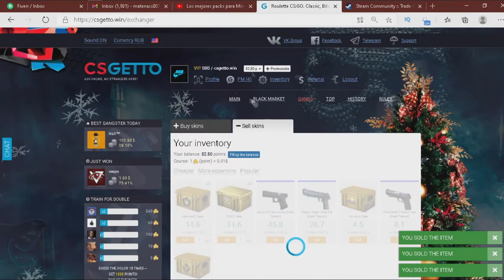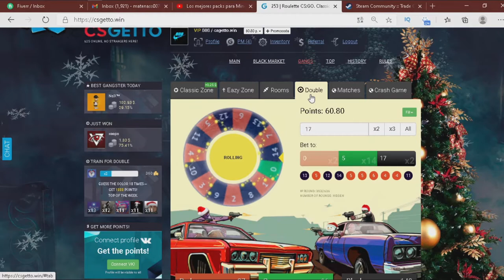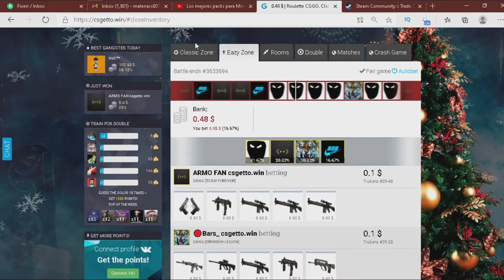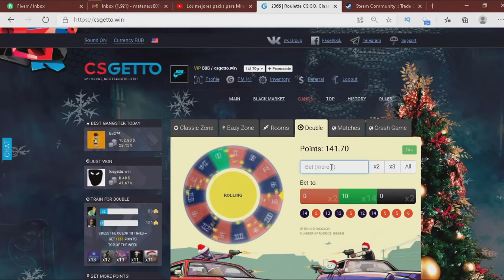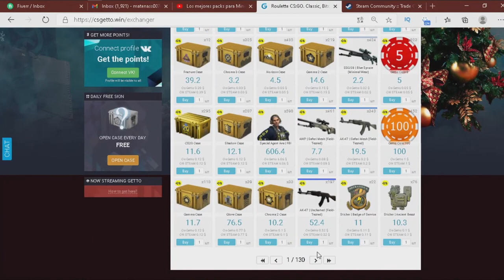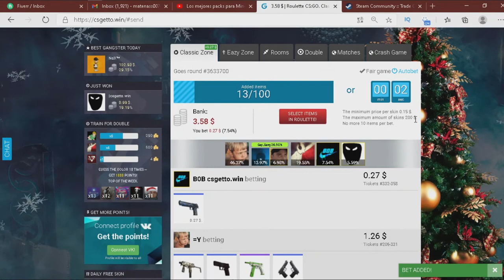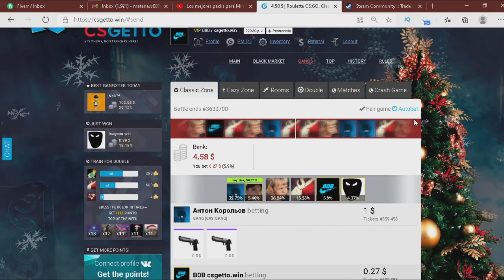CSGETTO : COMO GANAR 30$ CON 2$ / GANAR SKINS GRATIS DE CSGO - (Parte #1)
CSGETTO.WIN : COMO GANAR 30$ CON 2$ - (Parte #1)

TAGS PARA TENER MAS VISTAS Y TOPICOS RELACIONADOS